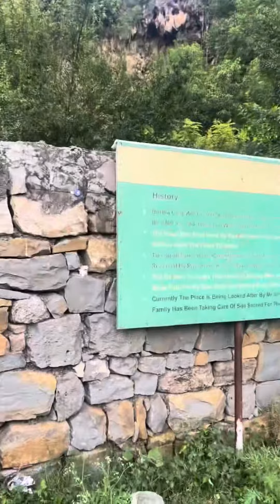Cave of Buddha in Islamabad - Vlog